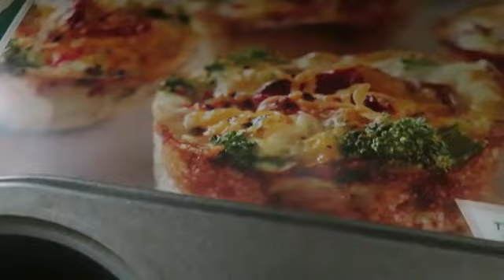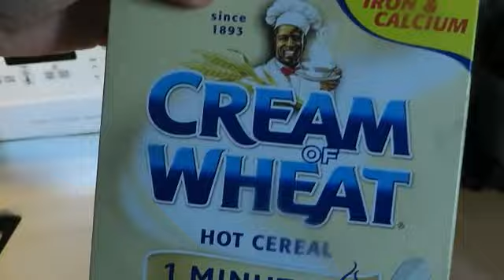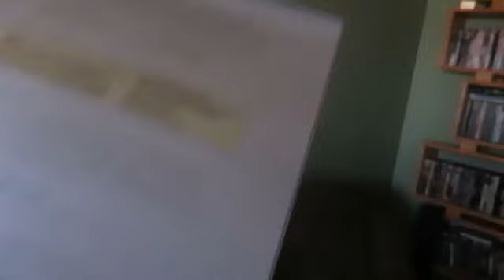Aaron's 16th Birthday Christmas Eve!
Today is Aaron's Birthday! Help me wish him a happy birthday!
FOLLOW US ON THE FOLLOWING:
We Appreciate Every One Of You!
Category